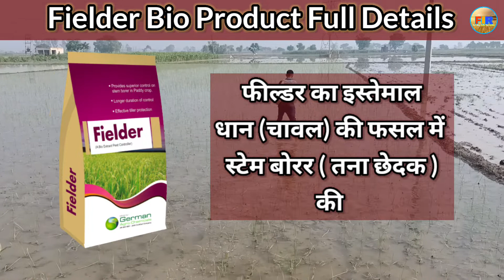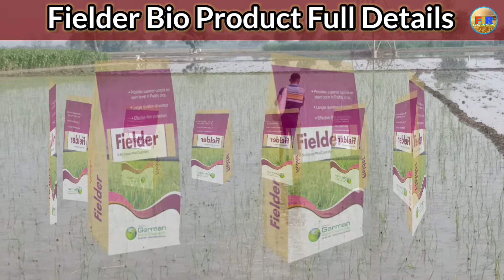Fielder _ German Bio Insecticide Fielder Full Details _ Farming India Rammehar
किसान भाइयो इस वीडियो के जरिये हमने आपको बताया जर्मन कंपनी के  प्रोडक्ट फील्डर के बारे में कोनसी फ़सलों में इस्तेमाल कर सकते हैं कितनी मात्रा लेनी है कितने रुपये का आता इस्तेमाल करते टाइम क्या सावधानी रखनी है और कितने दिनों की फसल में इस्तेमाल करनी है क्या इसके फायदे हैं फसलों में ये सब जानकारी इस वीडियो में तो वीडियो को पूरा देखें ओर  इस जानकारी को लाइक ओर शेयर कर दें । ताकि ओर किसान भाई भी इस जानकारी को हासिल कर सकें |

FarmingIndiaRammehar